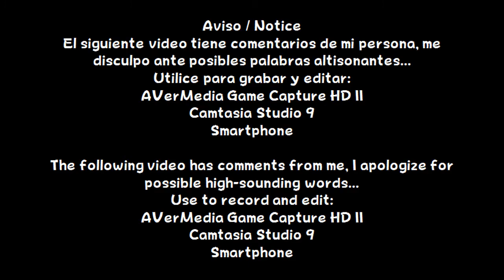Fire Emblem Heroes - Anexos: Euforia estival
En este anexo, pasare el anexo 60 que son los personajes con temática veraniega

Información / Information
Lanzamiento / Release: Android
Año / Year: 2017
Etiquetas / Tags:
Mobile, Android, Intelligent Systems, Nintendo, EPD, 2017, Tactical, RPG, Anna, Alfonse, Sharena, Reginn, Marianne, Hilda, Ashe, Caspar, Mercedes, Leonie,